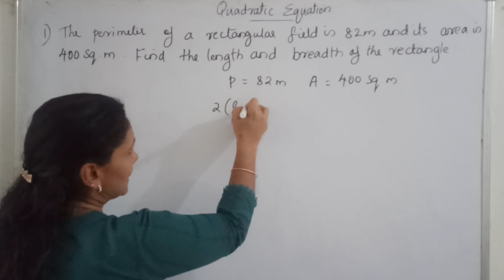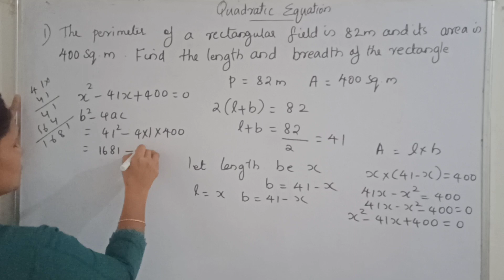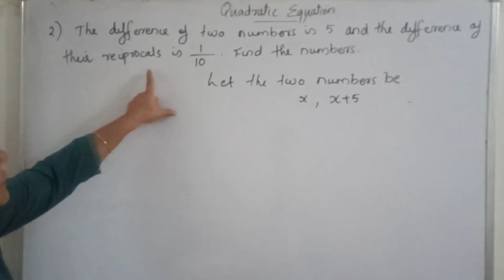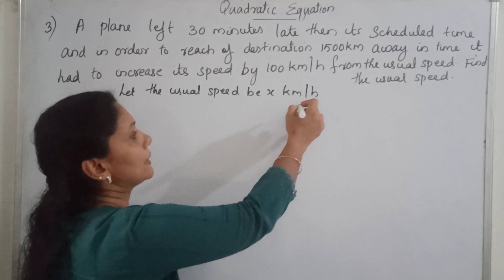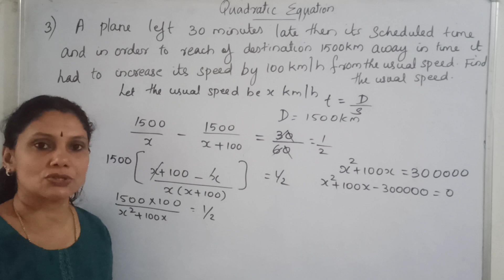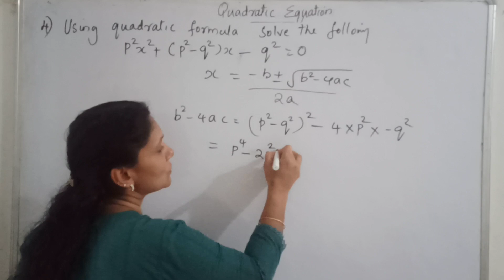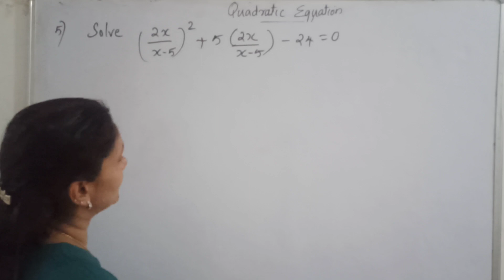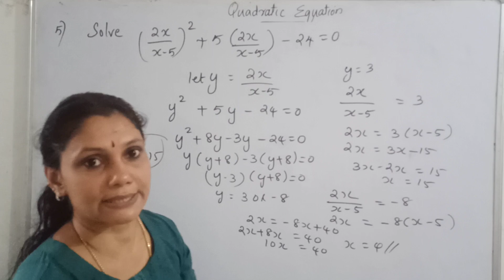CLASS 10| CBSE| QUADRATIC EQUATION| IMPORTANT QUESTIONS| MALAYALAM